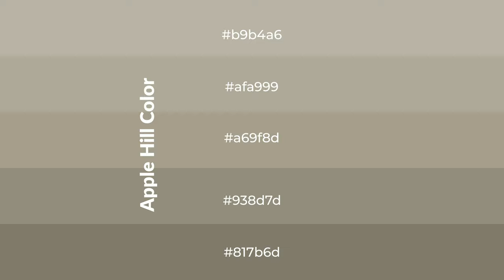Shades & Tints of Apple Hill color a69f8d A Cool Yellow color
Shades of Apple Hill color a69f8d Cool Shades of Apple Hill color with Yellow hue for your project!

Shades
Hex 938d7d

Tints
Hex afa999